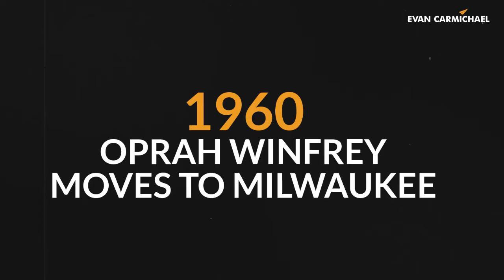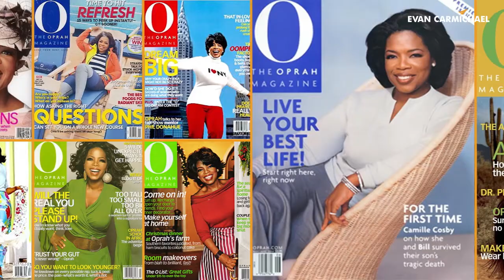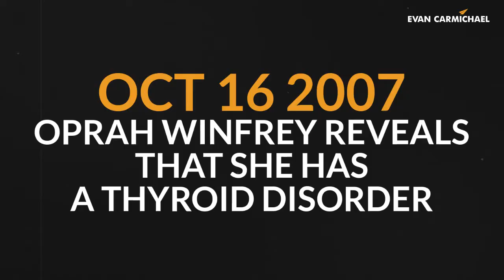How Oprah Winfrey Became Famous | SUCCESS STORY of American Media MOGUL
✎ In today's video, learn about Oprah Winfrey's success story, and how she became one of the most influential people in the world!

Cheers,
Evan